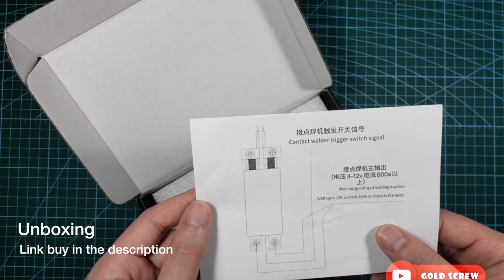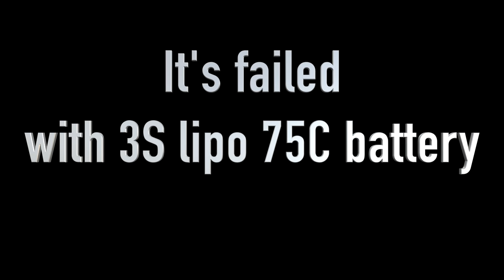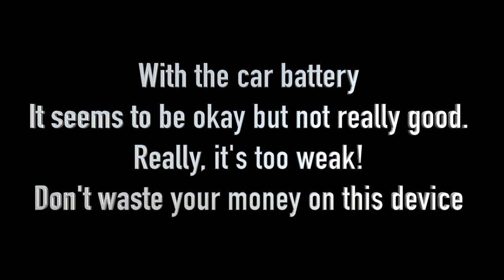Review Spot Welding Machine PCB Circuit Board - Don't BUY it if you do not see full this video!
I have just bought a portable spot welding machine PCB circuit board, and I ran test with Lipo battery and even my car battery.

It's can work, but with me it's not enough!
Before you buy it, I think the best is check full my video. Hope it's useful with you!

!!! DO NOT COPY & REUP !!!